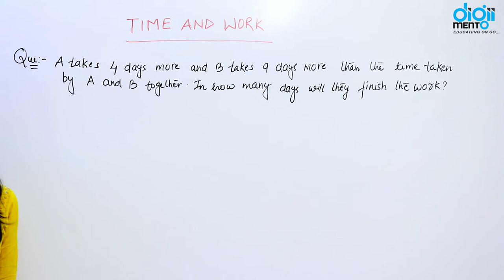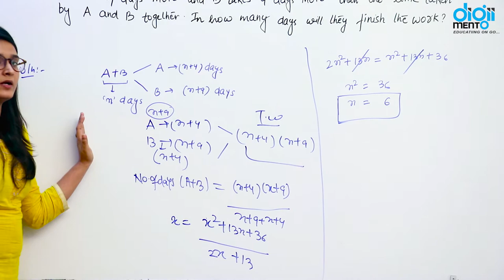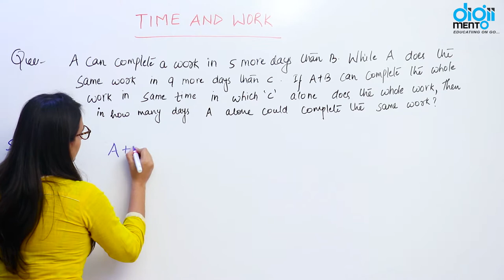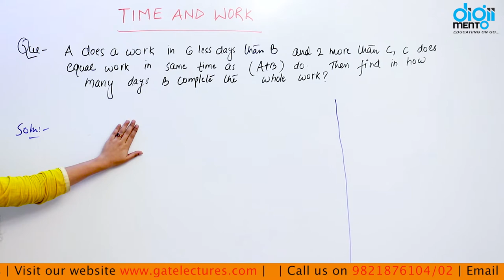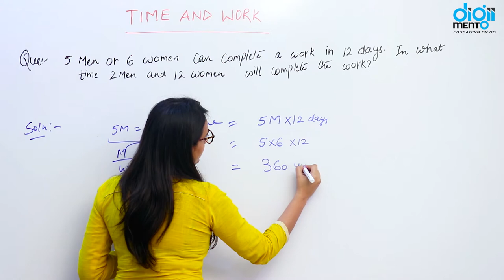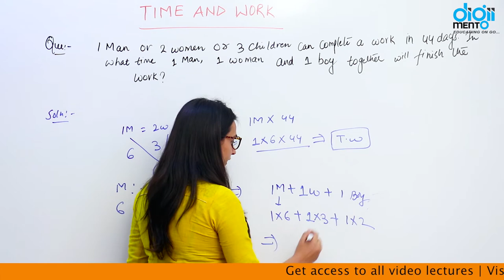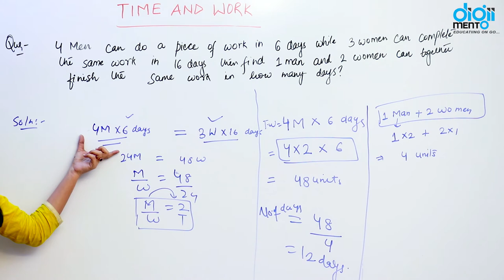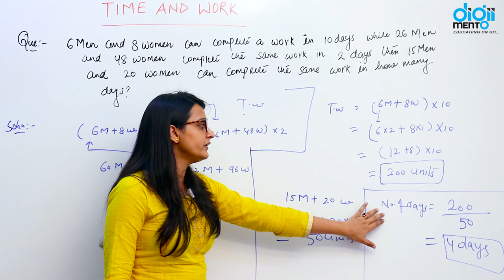Quantitative Aptitude 🔥🔥⚡ 10 Time and Work in Hindi | 🔥🔥🔥 समय और कार्य